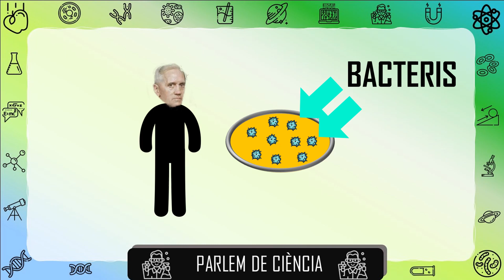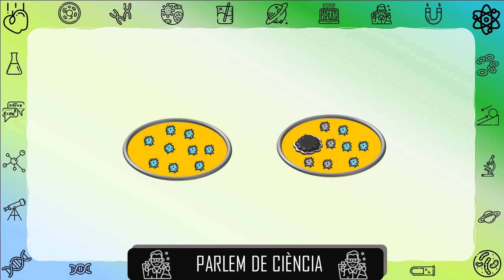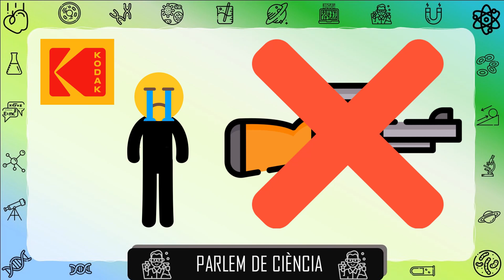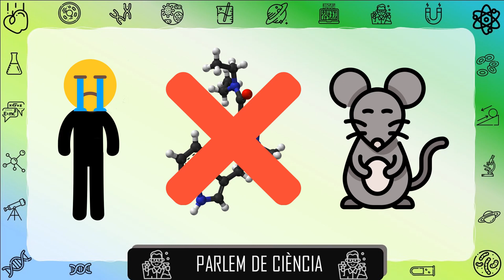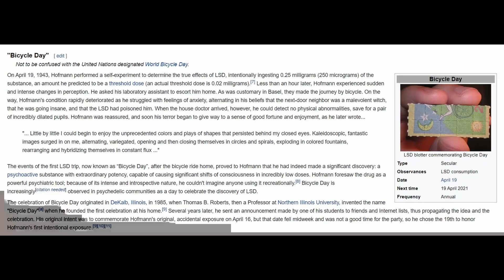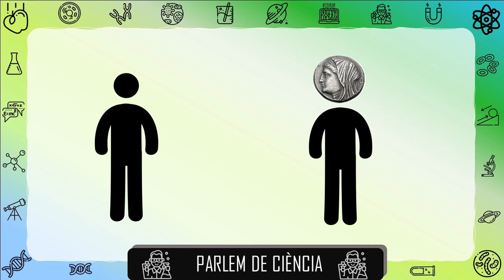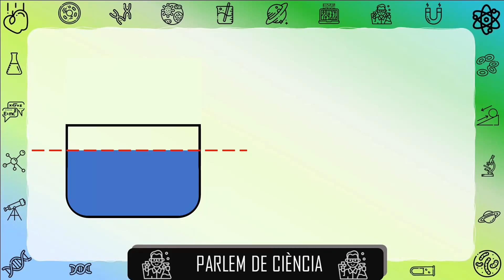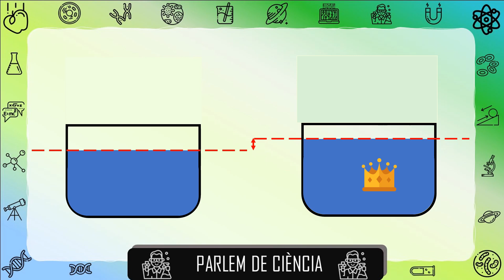5 descobriments fets per casualitat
A vegades, la ciència també és sort. Serendipia, en diuen. En aquest vídeo, 5 històries de descobriments científics amb grans trascendència, gràcies a un cop de sort.

Copyright: Flaticon i clar, Google